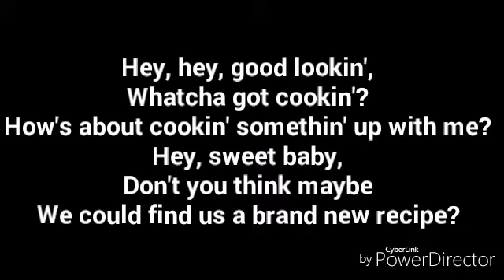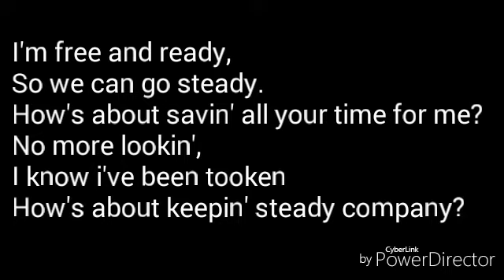Hank Williams - Hey Good Lookin lyrics